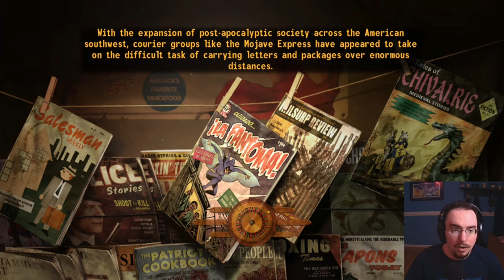Fallout: A Personal View by ASMR Cheater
My whispered thoughts on Amazon's Fallout while starting up Fallout New Vegas.